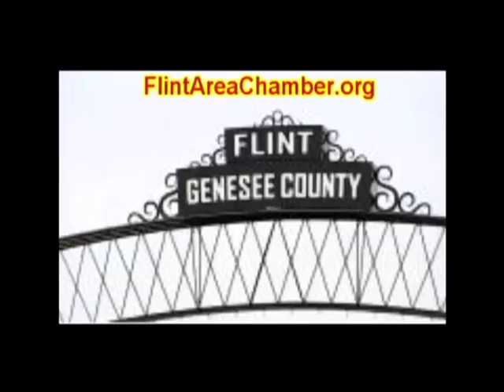121912-Flint City Council Meeting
Flint City Council Meeting 12192012